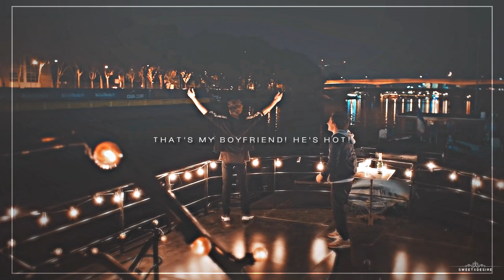Lucas & Eliott │"He's my boyfriend! he's hot!" [+3x08]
《HD is your soulmate》

**ENGLISH and SPANISH subtitles are available**

This episode was AMAZING and at the same time very sad especially the last clip,
so I didn't want to make a sad video, (that's another video that comes)
I hope you like this video, and wait for the next videos of them, because those will be sad.

NOW IN SPANISH:

Dios mio este episodio estuvo increíble, desde los primeros clips como Elu convive con el squad girl y despues Lucas le presenta a los chicos a Eliott como "Su NOVIO", en ese instante grite como los chicos, literal ellos representaron a todo el FANDOM, despues el clip del parque estuvo, lindo y yo no queria que llegara el viernes, porque se venia lo peor, HAAAH, pero antes de eso, el clip del barco estuvo HOT, me encanto lo FELICES que estaban. y hasta ahi incluye este video, el ultimo clip donde LUCILLE fue una PERRA con mi Lucas, lo deje de lado, yo queria hacer un video feliz, ese clip lo estoy ocupando en los siguientes videos que estoy haciendo, que esos si son tristes.
Espero les guste este video, y como dije, se vienen mas videos de mis bebes, ya que solo nos quedan dos semanas :(

xoxo

✦Please don't dislike this video cause you don't like this ship or the characters

● TV SHOW: Skam France
● CHARACTER: Lucas Lallemant & Eliott Demaury
● PROGRAM: Sony Vegas Pro 13

   sweetxdesireyt